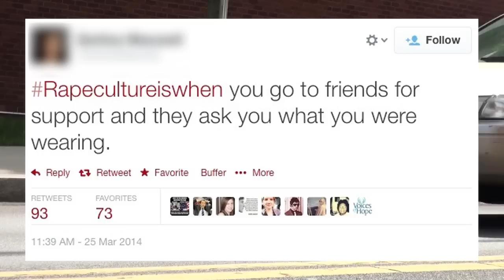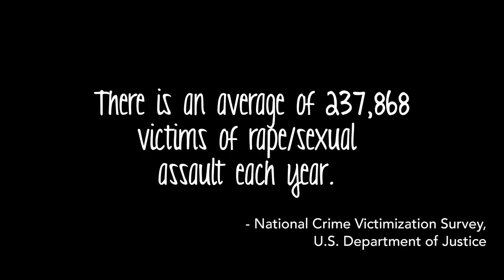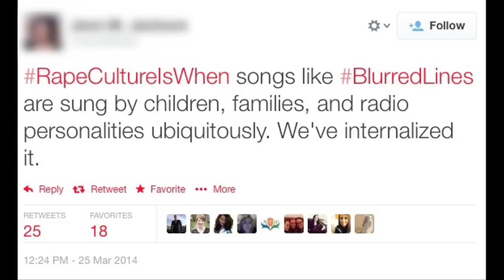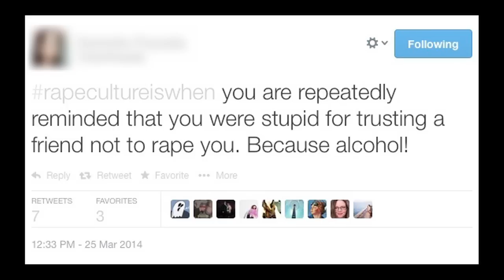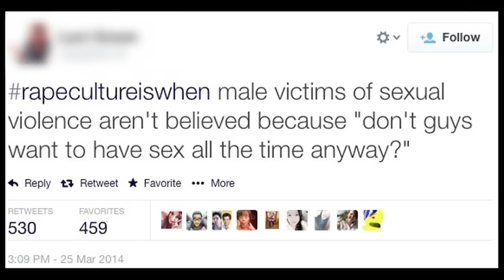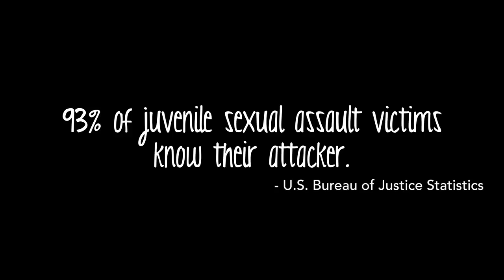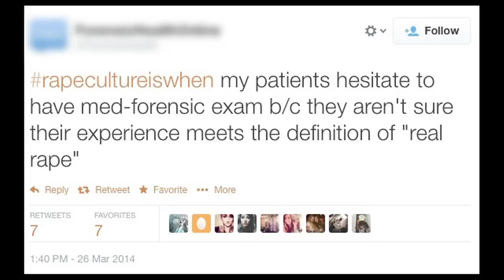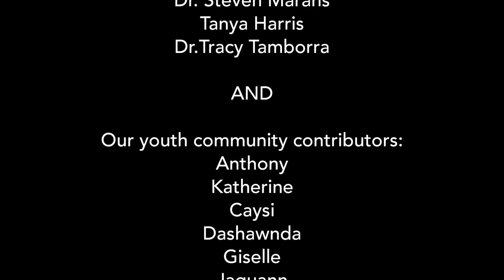Un-blurred Lines: Bringing Rape Culture Into Focus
A staggering 44% of sexual assault victims are under the age of 18. In “44,” a collection of short works by Youth Rights Media, young filmmakers explore the way this kind of violence affects and is integrated into modern youth culture.

In this third part of a 3-part series, YRM's youth filmmakers explore the way rape culture permeates our society and colors the way we look at things like consent and violence.